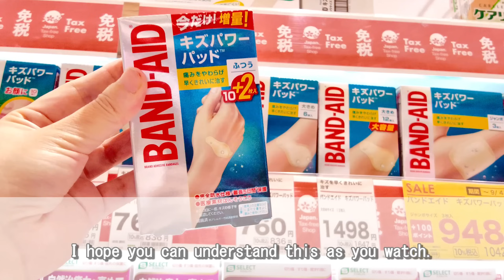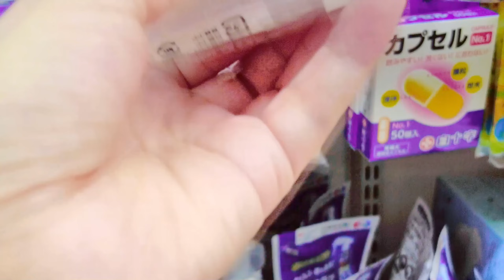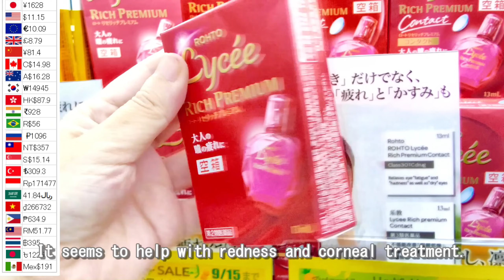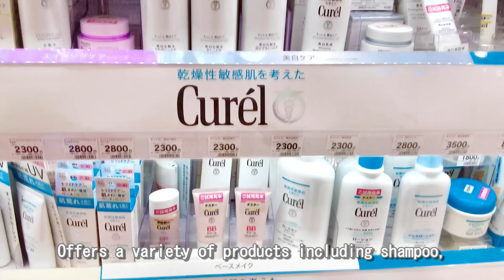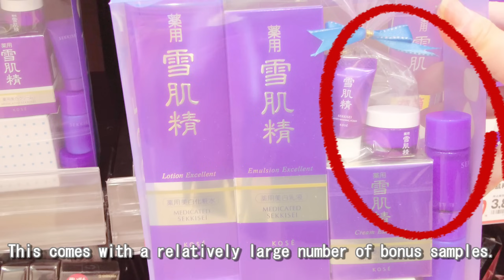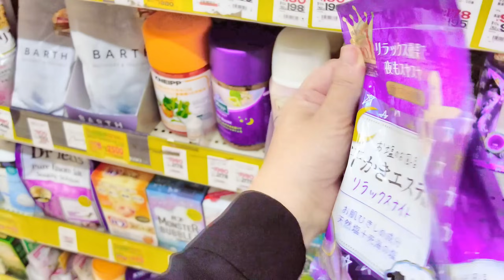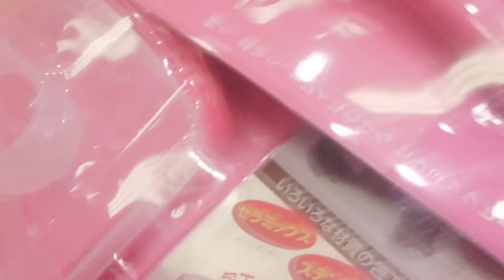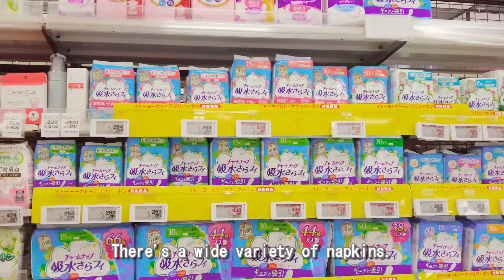Mini Compilation💄Beauty and Household Supplies from Japan's Drugstores & Supermarkets💱 With Prices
Please excuse the varying quality of some early videos included in this compilation.

Hello,
Today, we're presenting a re-edited compilation video featuring items from past drugstores that didn't make it into our previous summaries, as well as footage that wasn't uploaded before.
The sequence is  pharmaceuticals  → beauty products → beauty products → supermarket household supplies.
If there's a particular section you're interested in, feel free to check the timestamps.
Take your time and enjoy watching!

■Timestamps■
00:44 Drugstore pharmaceuticals
10:22 Drugstore beauty products
18:00 Drugstore daily necessities
25:00 Supermarket household supplies